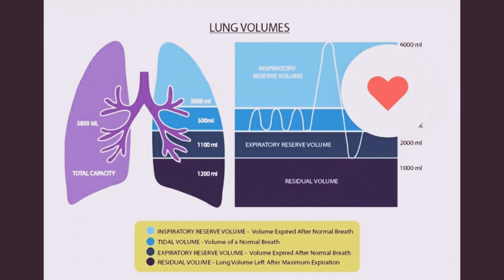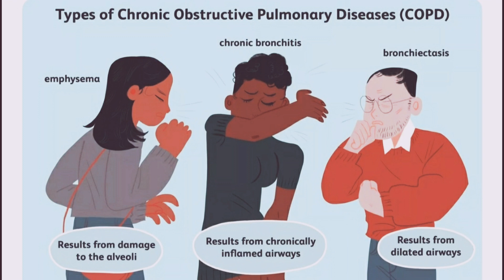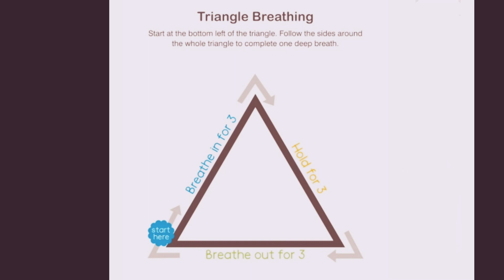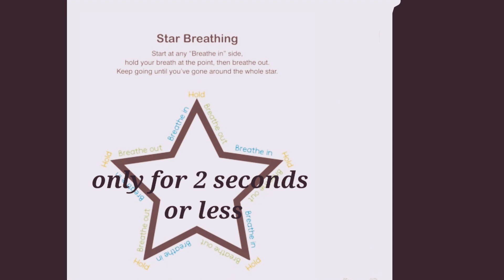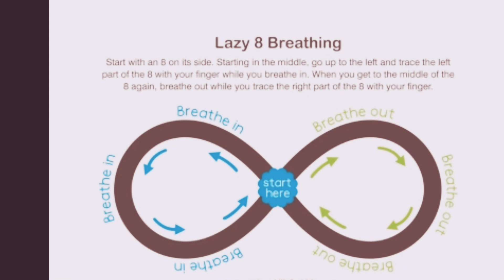Breathing exercises रोजाना कर सके ऐसी exercises , फेफड़ों के लिए exercises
simple breathing exercises , easy to do at home and very important for all ages.

psquare
breathing exercises
# meditation
# lung exercises